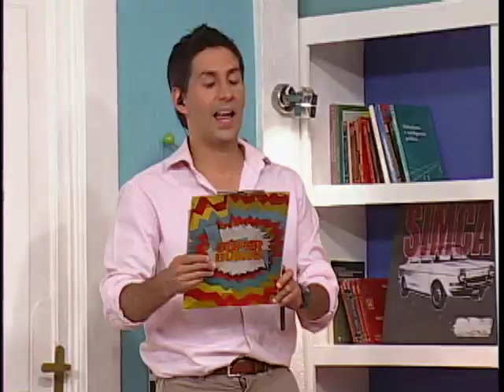FATIMA SUPER BUENO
Fatima Gomes por las pantallas del  Canal Via X en el programa Super Bueno nos enseña algunas Cabalas para el 2014 y como se viene este nuevo año ^-^